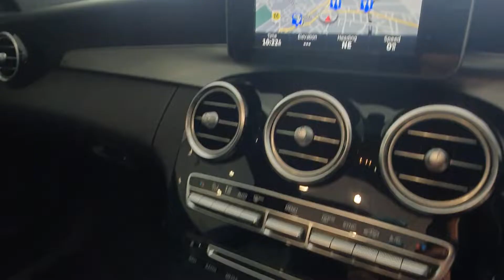Mercedes C220 amg line premium